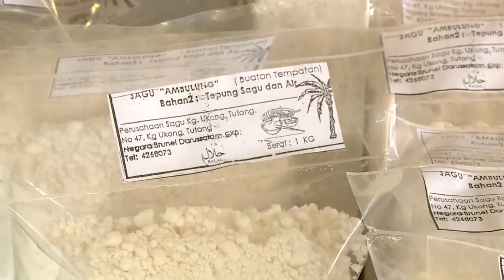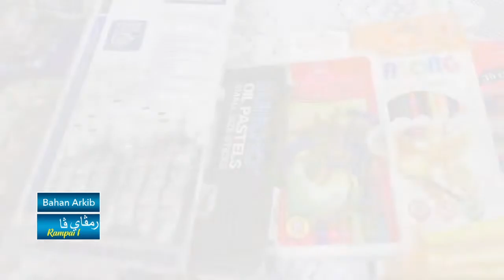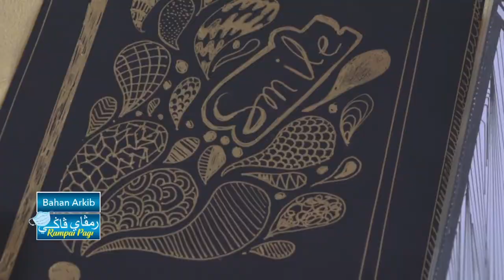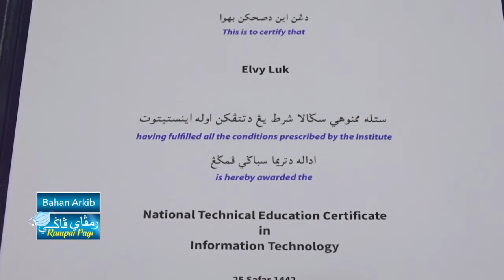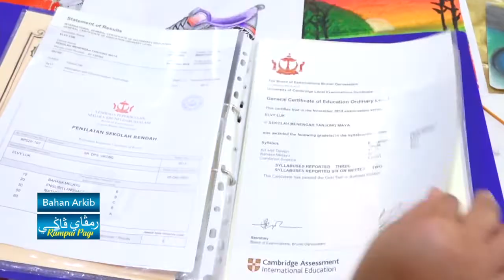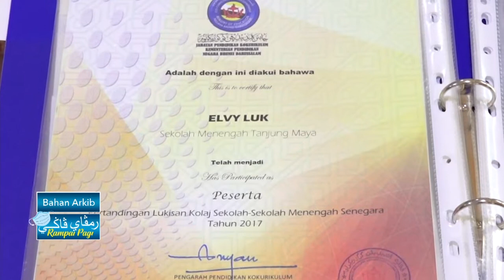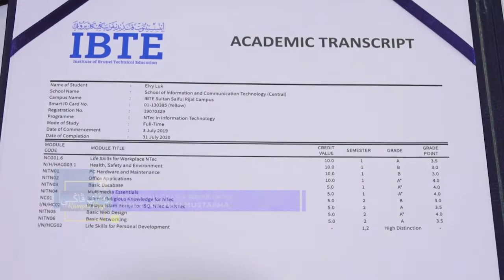Rampai Pagi 14 Mac 2022, Laporan Daerah Tutong